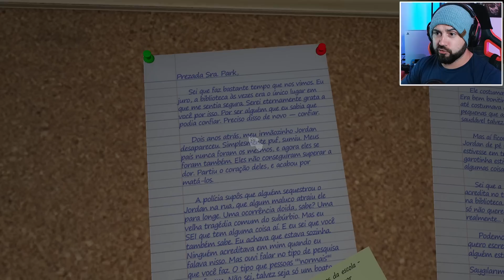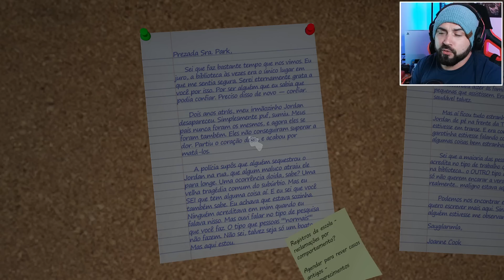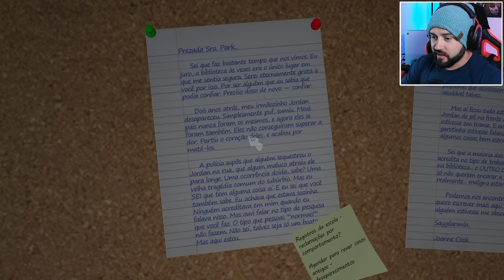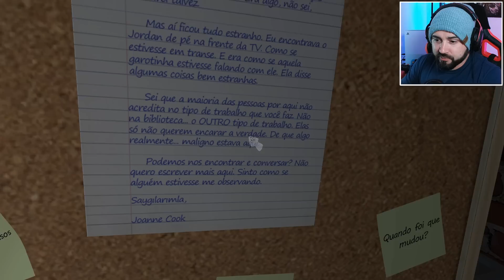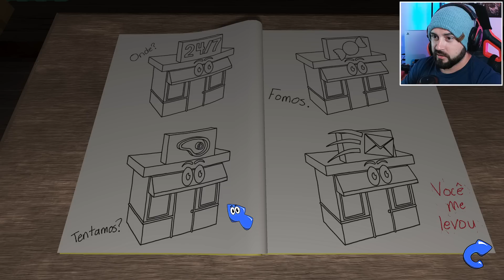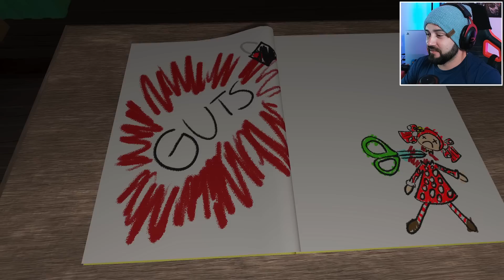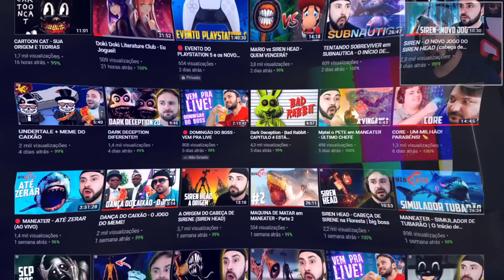Esse é o VERDADEIRO FINAL de AMANDA THE ADVENTURER?! │ JOGO COMPLETO